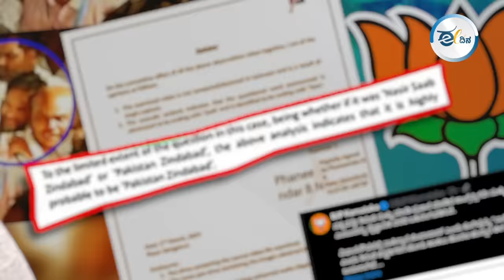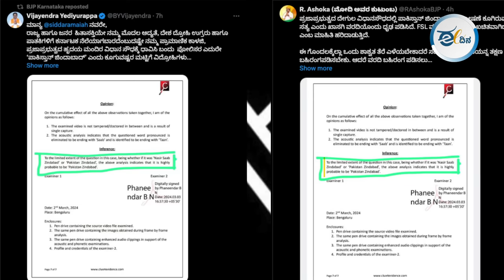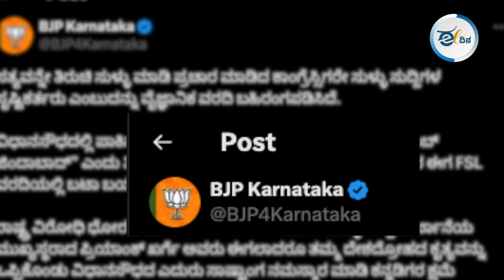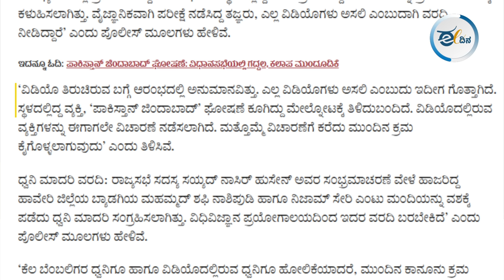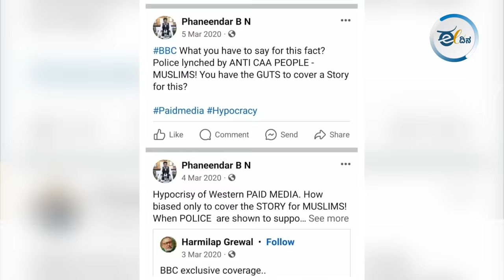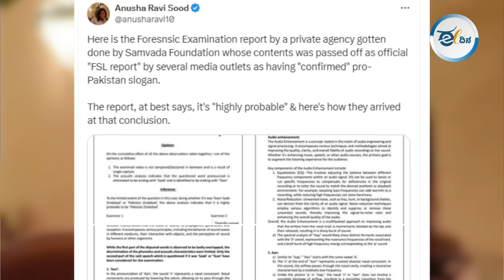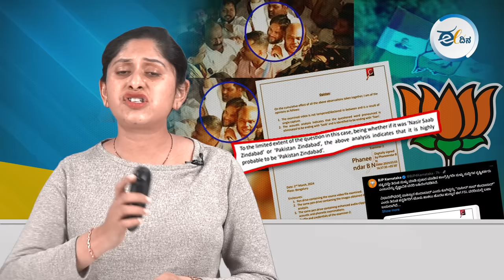ಖಾಸಗಿ ವರದಿಯನ್ನೇ ಪೊಲೀಸರ ವರದಿ ಎಂದು ಬಿಂಬಿಸಿದ ಬಿಜೆಪಿ ಐಟಿ ಸೆಲ್ !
ಖಾಸಗಿ ಸಂಸ್ಥೆ ವರದಿಯನ್ನ ಪೊಲೀಸ್‌ ಇಲಾಖೆ ನೀಡಿರುವ ಅಧಿಕೃತ ಎಫ್‌ಎಸ್‌ಎಲ್‌ ವರದಿ ಅಂತ ಬಿಜೆಪಿ ಹಂಚಿಕೊಂಡಿದೆ. ಆದರೆ, ಅದರಲ್ಲಿ ನಾಸಿರ್‌ ಹುಸೇನ್‌ ಬೆಂಬಲಿಗರು ʼಪಾಕಿಸ್ತಾನ್‌ ಜಿಂದಾಬಾದ್‌ʼ ಅಂತ ಕೂಗಿರುವುದು ದೃಢಪಟ್ಟಿದೆ ಅಂತ ಹೇಳಿಲ್ಲ… ಹಾಗಾದ್ರೆ ಅದರಲ್ಲೇನಿದೆ? ಆ ವರದಿ ಕೊಟ್ಟವರು ಯಾರು? ಅವರ ಹಿನ್ನೆಲೆ ಏನು? ಸಂಪೂರ್ಣ ಹಾಗೂ ಪಾರದರ್ಶಕ ವರದಿಗಾಗಿ ಈ ವಿಡಿಯೋ ನೋಡಿ.